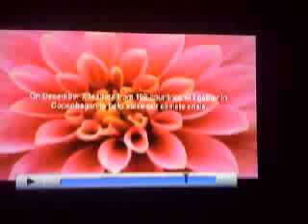What is that guy doing? Fucillo Car commercial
Notice something going on in the back?